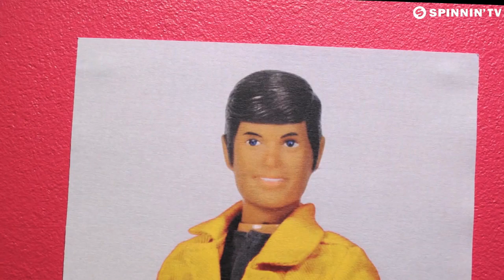Zelfbewust Showtek in voetsporen top DJ's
Ze worden nog niet vaak genoemd tussen de Nederlandse dj's die jaarlijks de bovenste regionen van de DJ Mag Top 100 bevolken, maar Showtek zou de komende jaren zo maar in het rijtje met Martin Garrix en Hardwell kunnen staan. De Eindhovense broers Sjoerd en Wouter Janssen begonnen met techno en kwamen via hardstyle uit bij house. Diversiteit en ontwikkeling zijn essentieel voor Showtek. “Eerder produceerden we uitsluitend muziek met zijn tweeën maar tegenwoordig betrekken we ook anderen bij het proces, alleen al om wat nieuwe gedachten op te wekken. Dat is hoe je groeit.”